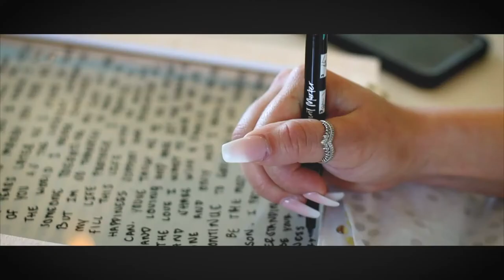Sacramento Wedding Videography w/Drone Footage | Penryn, CA (Military/Marine Groom)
Special outdoor wedding in Penryn, California with the gorgeous bride and Marine groom. The bright colors and beautiful day is what California is known for!

We are a complete media team dedicated to providing top notch media for weddings or special events! Serving all of Northern California, The Bay Area, and now Reno/Tahoe. Here at elegant events media, we offer many packages to choose from, or make your own! Our media team consists of: Photography, Videography, DJ/MC, Lighting Services and Photo Booth.